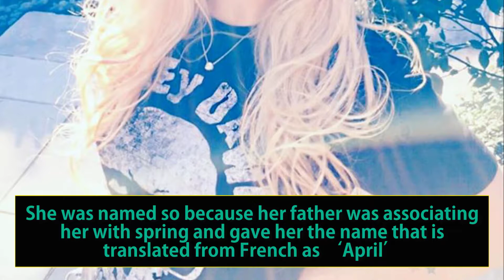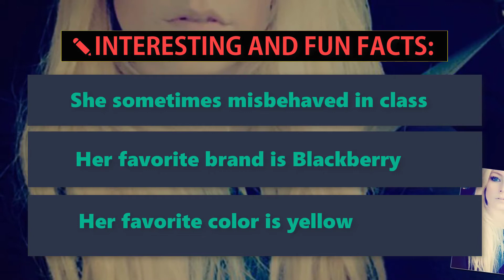Avril Lavigne Lifestyle|Height|Weight|Age|Family|Boyfriend|NetWorth|House|Car|Biography-2018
Avril Ramona Lavigne is a Canadian singer-songwriter and actress. By the age of 15, she had appeared on stage with Shania Twain; by 16, she had signed a two-album recording contract with Arista Records.

Avril Lavigne Hair Color.

→ Credits! ←